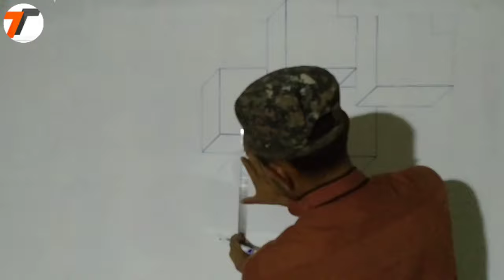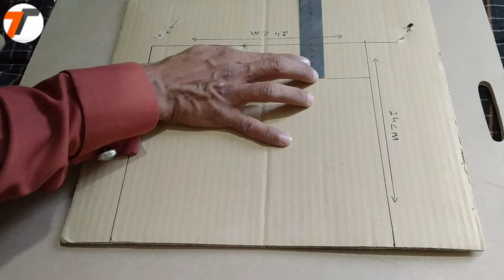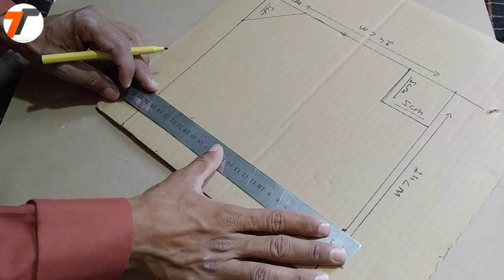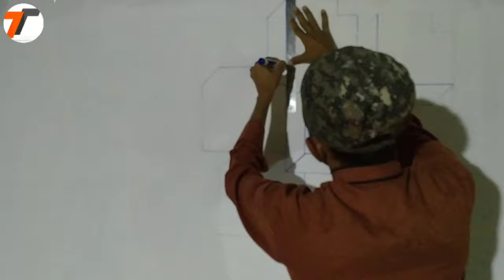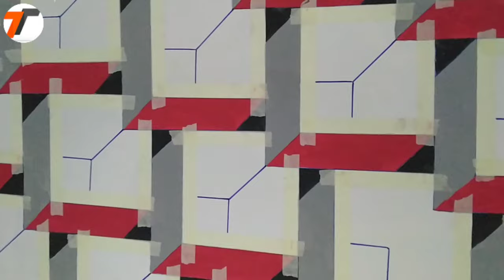Genius idea wall painting//3D wall art painting decorations //cat Tembok 3d design interior wall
Mere channel ko subscribe krna Mt bholye ga thanks M Hye my name is Muhammad dilshad welcome to my YouTube channel texture ki duniya me apkly her rooz painting graphics sindtex ruler texture 3d texture Italian texture zola kot aur grace walls wallpaper rook wall ka tsali bux kam kia jata he my contact number